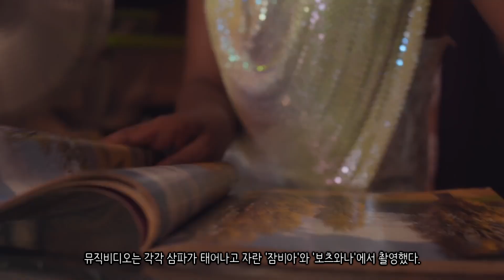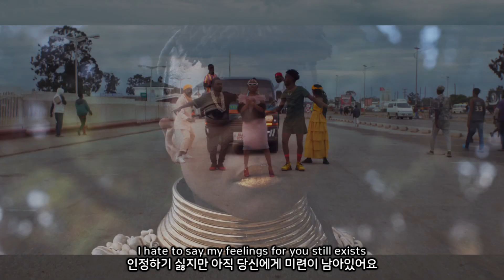삼파 더 그레이트 ‘Final Form’ 한글 자막 / Sampa The Great - Final Form (320Kbps)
[소셜힙합연구소 3.6.0] 번역: 루드 / 자막: 박하재홍

이 곡은 The Sylvers 의 《Stay Away from Me》(1973) 그리고 Blood, Sweat & Tears의 《Spinning Wheel》(1969)을 샘플링했다. 뮤직비디오는 각각 삼파가 태어나고 자란 '잠비아'와 '보츠와나'에서 촬영했다. '파이널 폼'은 게임에서 진화 최종 형태를 말한다. 삼파 더 그레이트는 파이널 폼을 '자신을 확장하며, 성장하는 과정에 대한 것'이라 설명한다.